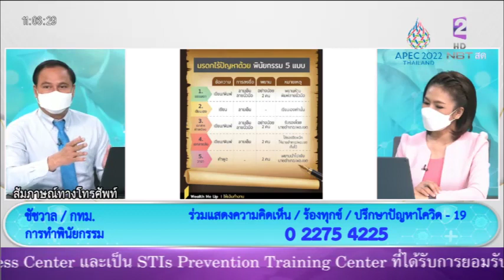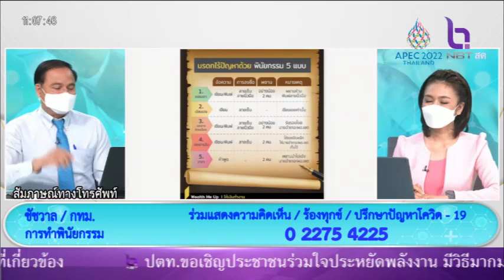การทำพินัยกรรม คุณชัชวาล NBT รวมใจฯ 19 เม ย 65